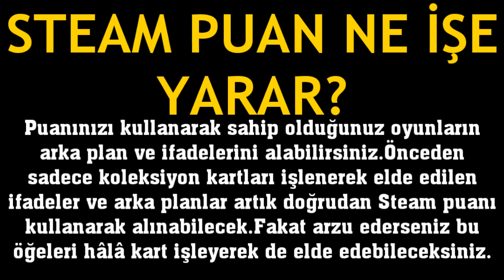Steam Puan Ne İşe Yarar?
Merhabalar bu videomuzda sizlerle birlikte steam puanı kullanma nasıl yapılır sorusuna yanıt vermeye çalışıyoruz.İyi Seyirler Dilerim.

steam puan ne işe yarıyor
steam puan nasıl kazanılır
steam puan harcama